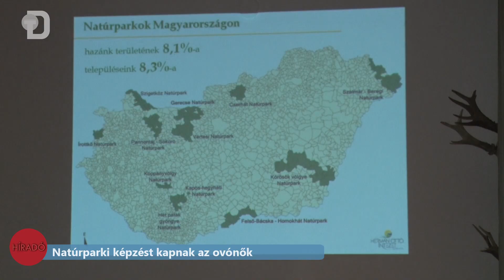Natúrparki képzést kapnak az ovónők